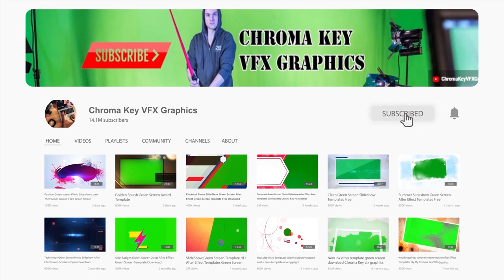Green Screen Arabic Style Photo Slide Show | Green Screen Islamic Background Free Download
GreenScreen Arabic Style Photo slideshow Green Screen IslamicBackground Free Download

Looking for a creative and modern way to show off your photos? Look no further than this Green Screen Arabic Style Photo Slide Show! This stylish and unique slide show features your photos on a green screen, with Arabic-style graphics and animation adding an extra touch of flair. Perfect for weddings, family reunions, or any other special occasion, this slide show is sure to impress.